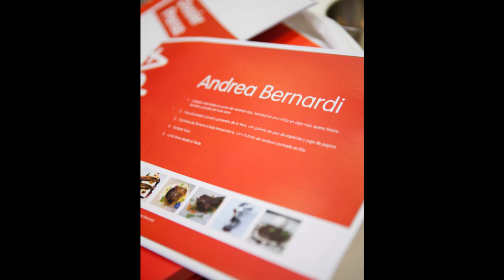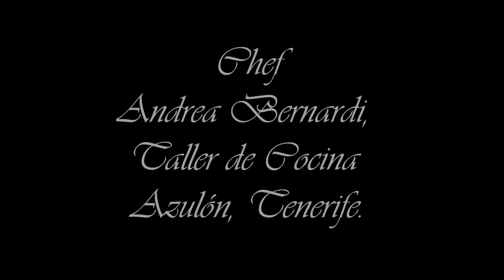Andrea Bernardi, Video Demostrativo.